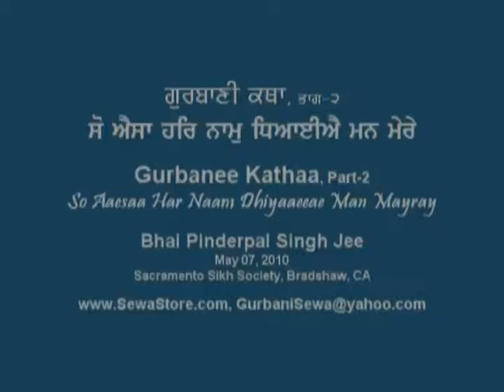Katha May07 2010 Bradshaw So Aesaa Har Naam 2 - Bhai Pinderpal Singh Ji